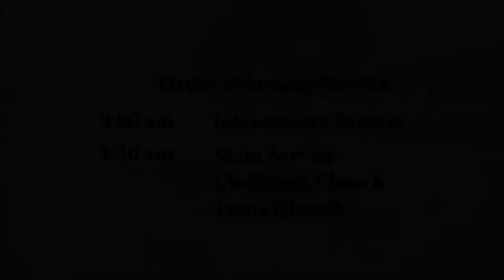"Dangers Of a Fault finding Spirit" || Stanley Mwalili